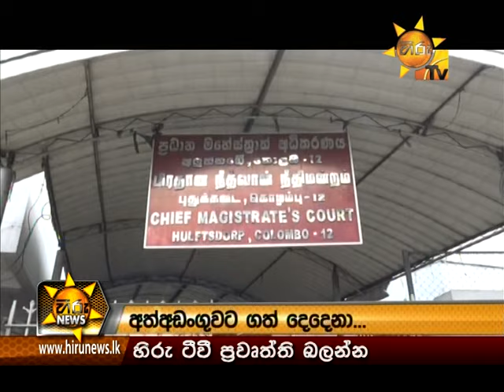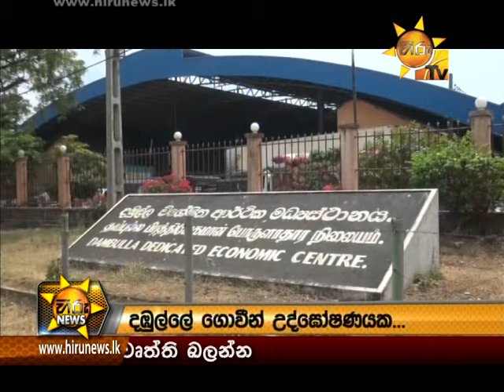Hiru News 7.00 PM | 2016-09-02